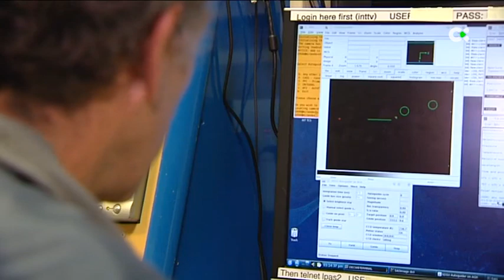Científicos del Instituto de Astrofísica de Canarias descubren 5 exoplanetas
Científicos europeos y el Instituto de Astrofísica de Canarias han detectado nuevos exoplanetas. Un descubrimiento que ayuda a conocer lo que puede haber fuera de nuestro sistema solar